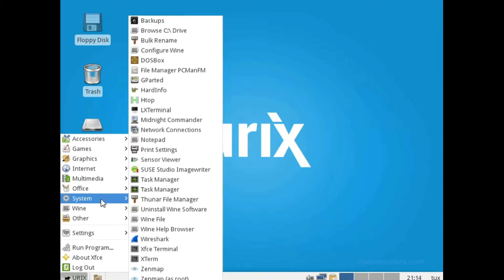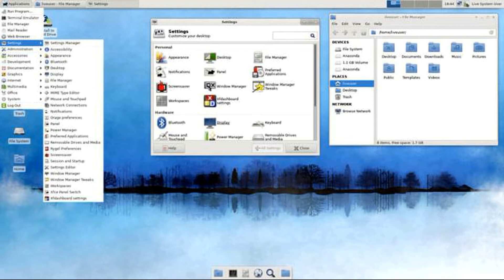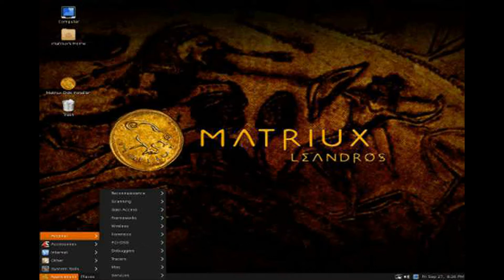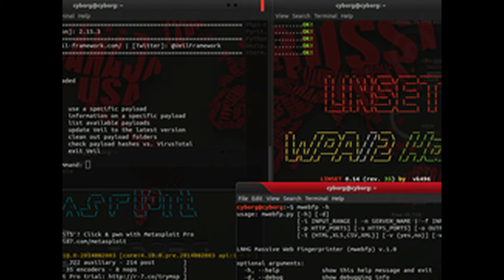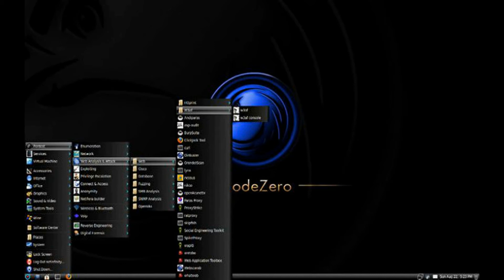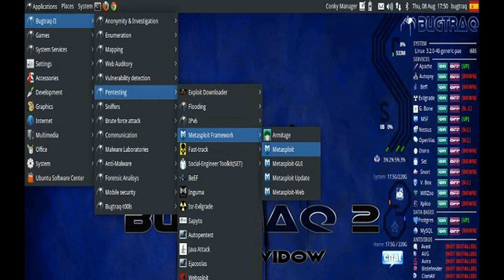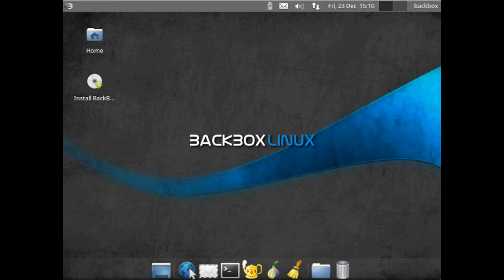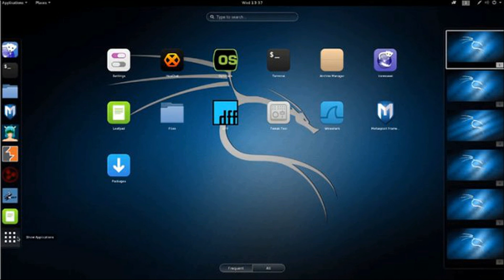TOP 21 HACKING OPPRETING SYSTEM OF 2018 टॉप २१ हैकिंग ओप्प्रेटिंग सिस्टम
आप जानना चाहते  होंगे  कि   पुलिस कोन  सा ऑपरेटिंग सिस्टम प्रयोग करती हैं
तो इस वीडियो में आपको उसी ऑपरेटिंग सिस्टम के बारे बताउगा
टॉप २१ ऑपरेटिंग सिस्टम  में से ही एक ओप्प्रेटिंग सिस्टम हैगिनती सुरु करते .

सुब्स्कृब  माय चैनल
సుబ్స్క్రివే మై ఛానల్
சூபிசகிரிவே மீ சேனல்
সুবস্ক্রিভে ময় চ্যানেল

21.urix

20.arch strike

19.cain

18. Fedora Security Lab

17. Dracos Linux

16. Matriux Linux

15. BlackArch Linux

14. Weakerthan

13. Knoppix STD

12. Cyborg Hawk Linux

11. BlackBuntu

10. Pentoo

9. NodeZero

8. Bugtraq-II

7. Network Security Toolkit

5. DEFT Linux

4. Live Hacking OS

3. Parrot Security OS

2. Back Box

1. Kali Linux
টপ ২১ হ্যাকিং ওসি অফ ২০১৮
டாப் 21 ஹேக்கிங் ரோஸ்
టాప్ 21 హాస్కిన్గ్ ఓస్